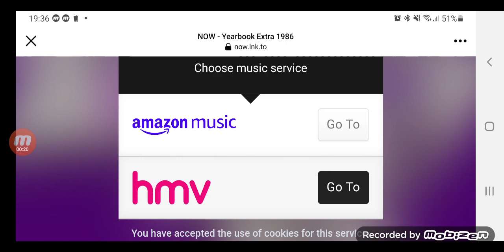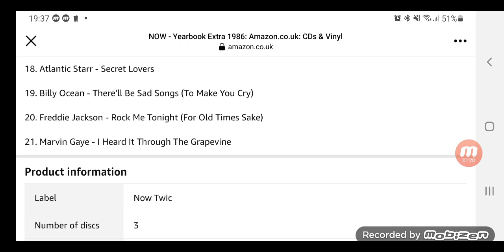NOW Yearbook 1986 Extra Artwork And Tracklist